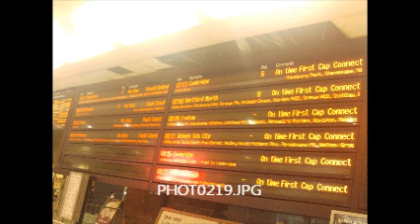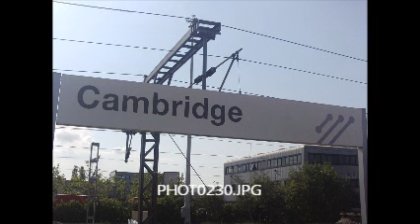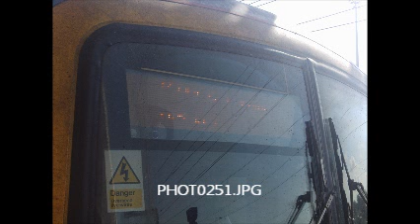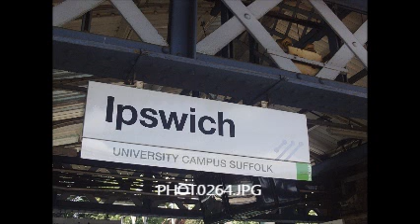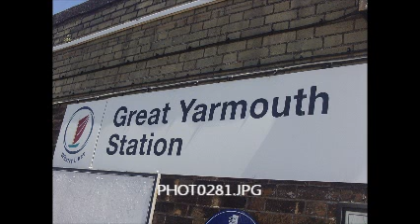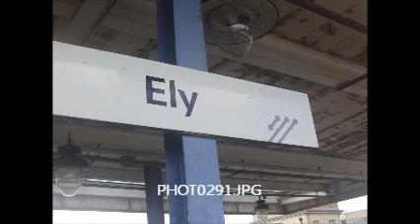Anglia photos 2/7/11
photos from my day in anglia :D